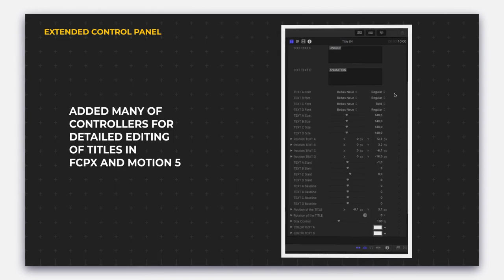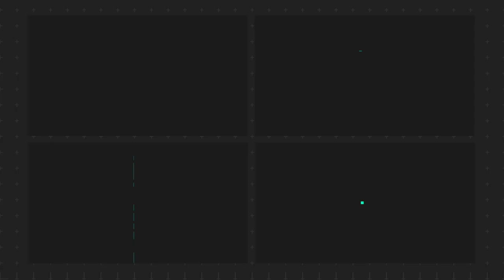100 Titles | titles apple motion templates